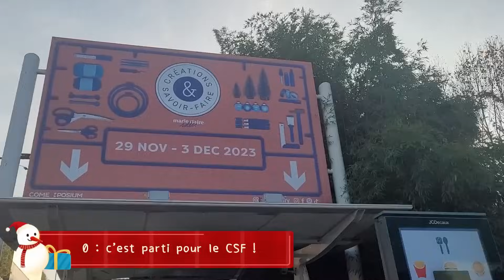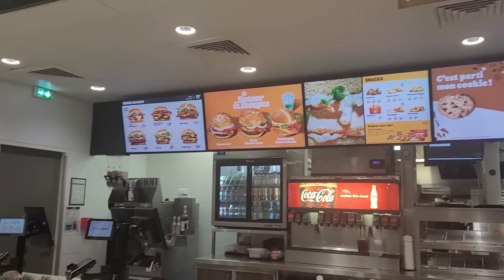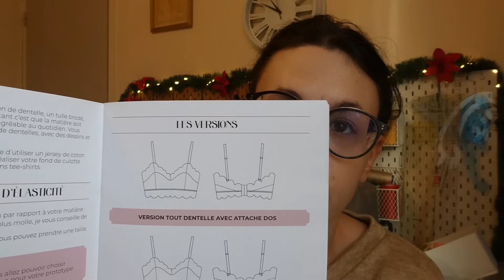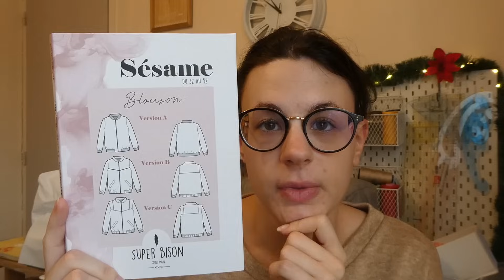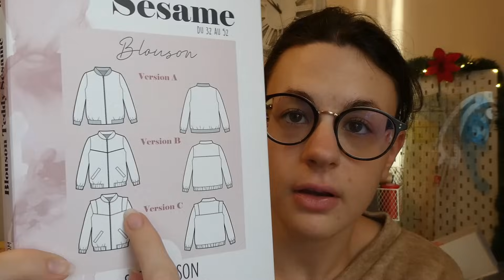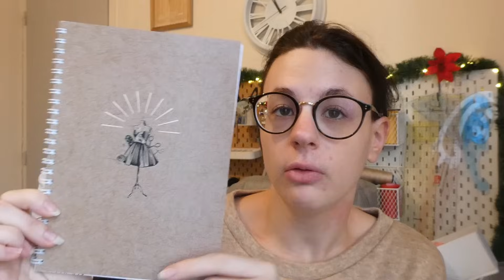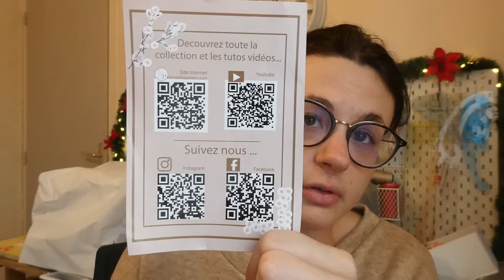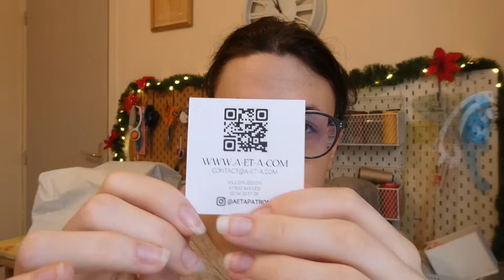Vlog de Noel n°3 S3 : Ma première fois au CSF !! 🎁🎄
Hello tout le monde ! Voici le vlog de noël n°3 :-)

Les chaines des amis :
Jen : @Jen_Creation
Cathy : @cathycreacouture1036
Maria : @cousettes_de_maria8659
Paul : @PesteCholéracouture

                     - prunelle_de_la_couture

Lien de mon micro cravate :

Lien du trépied qui ce tient sur le bord de la table :